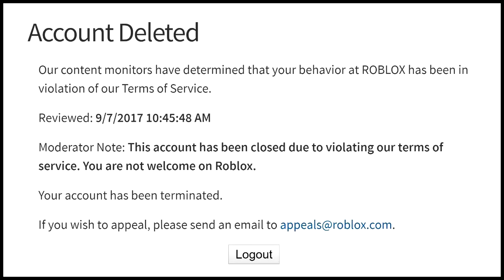Roblox Scam Bots In A Nutshell (Short Roblox Film)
never fall for these scams